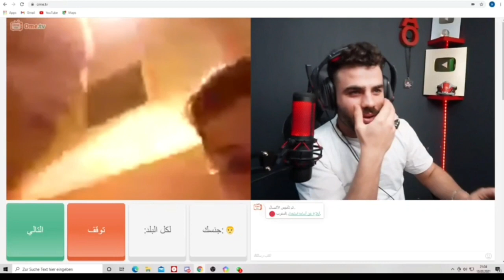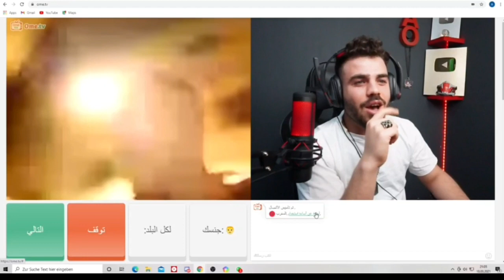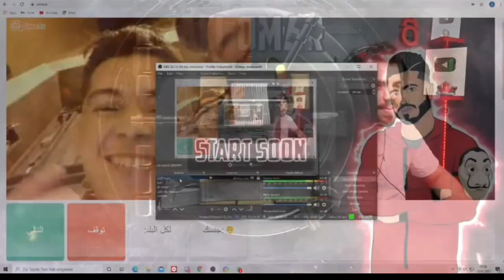فري فاير مع علي عمر والاصدقاء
فري فاير
وصف هذا الفيديو :

لا تنسى إبداء الإعجاب والاشتراك في قناة أحبك